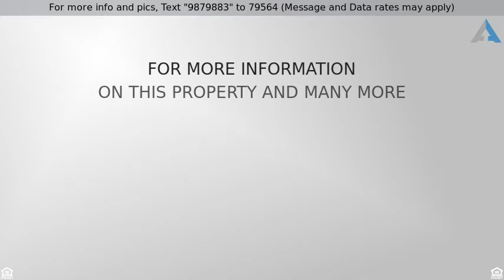Priced at $199,000 - 15 Butler Crossing, Mauldin, SC 29662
Home for Sale in Mauldin

Move-in ready in gated community.  Spacious end unit.  Attached 2-car garage and plenty of outdoor areas including screened porch on back, patio and front porch.  Master on main level.  Two-story living room with vaulted ceiling.  Spacious, open floorplan.  Large walk-in closet in master suite.  Separate shower and garden tub.  Upstairs are two bedrooms, a bath and open space to livingroom below that can be used as office, playroom or whatever you wish.  LOTS of storage in the walk-in attic space.